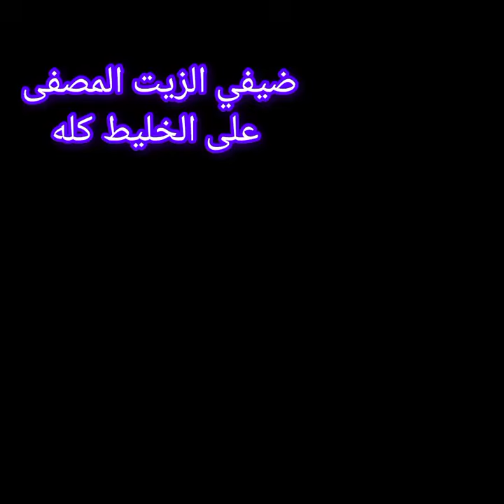طريقه عمل صابون العشر دقايق في الخلاط لتلميع الالمونيا و الحائط والارضيات ولكل حاجة بيتك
طريقه عمل الصابون البلدي في ١٠ دقائق لتلميع الالمونيا و الحائط والارضيات ولكل حاجة بيتك